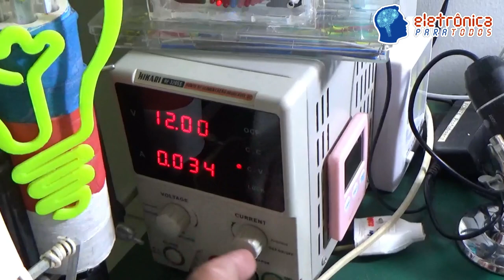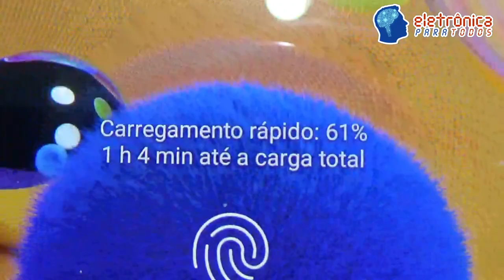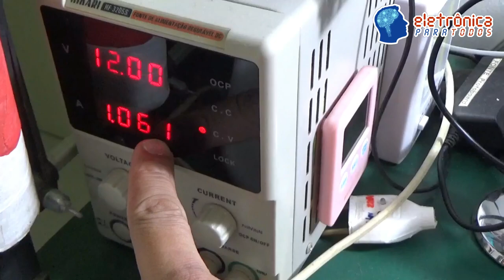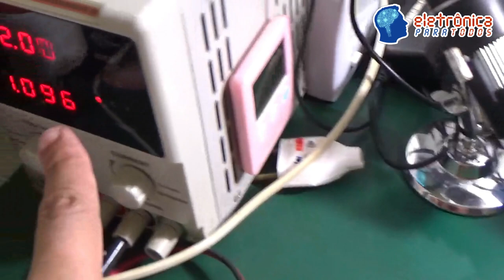MÓDULO DE CARREGAMENTO USB (5V/5A - CARGA RÁPIDA)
💡 LINK DIRETO PARA COMPRA DO MÓDULO DE CARGA RÁPIDA:

Neste video vamos mostrar uma placa eletrônica bem pequena e que funciona como um Módulo de Carregamento Rápido, com alta capacidade de fornecimento de Corrente Elétrica!

A placa trabalha com até 12VDC de entrada e uma saída USB que atua automaticamente com tensões de 5V, 9V ou 12V. Tudo isso com uma corrente de até 5A!

Sim, é um módulo buck do tipo step down, moderno e eficaz.

Tá curioso(a)?! ;)